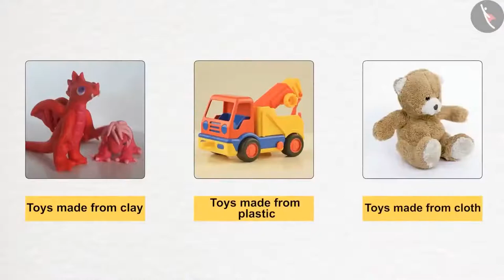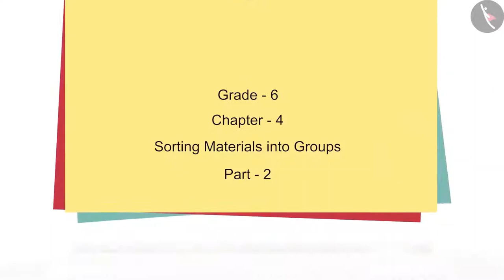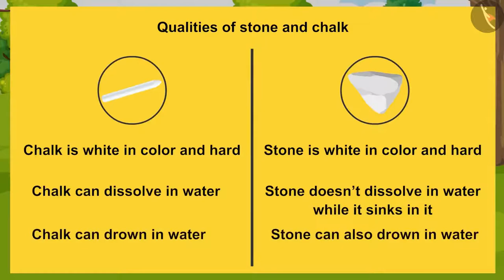Class 6 Science Chapter 4 'Sorting Materials Into Groups' (full chapter) cbse ncert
Chapter 4 Sorting Materials Into Groups
The chapter brings the attention of the reader to the Objects around us and then goes on to discuss the nature and the material of the objects. Materials are grouped based on similarities and differences in their properties. They are further grouped for convenience and to study their properties. cbse ncert textbook science chapter activity included in the video